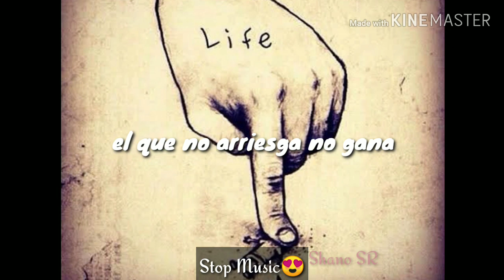"Vacío / Frío" Disculpame Si No Entiendo Tus Sentimientos 🙏🏼 - Estados para Whatsapp 😍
105 f estados para whatsapp,